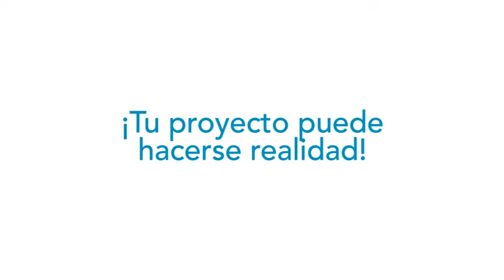"Damos Color, Azul"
Anuncio de promoción de los Grupos de Desarrollo Rural de la Comunidad Autónoma de Castilla-La Mancha.